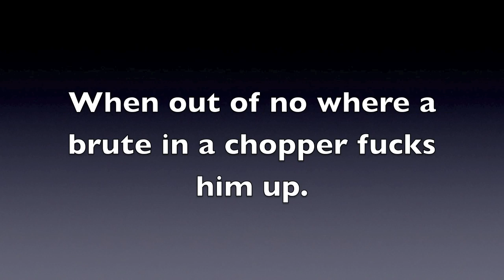Kamikaze Brute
who new I LOVED DICK